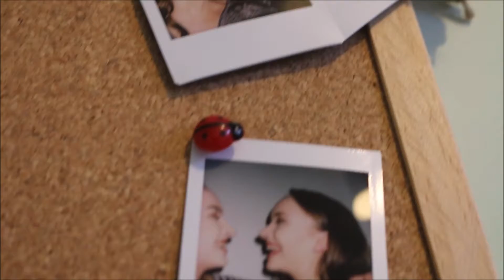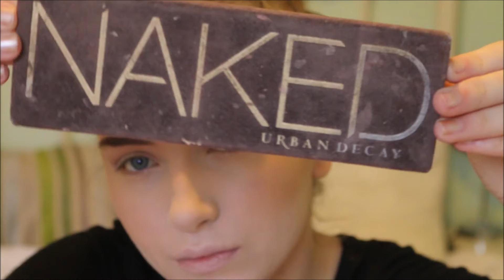Get Ready With Me- Concert Edition | Twin Thing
Hello guys! So sorry this video has taken awhile to go up, but fianlly here it is.  We were lucky enough to attend a Hozier concert so here is A Get Ready With Me, concert edition. Featuring our very good friend Kiz. Hope you enjoy!

Charley's gold eye nude lip look:
Primer: L'Oreal Paris inflammable matte primer
Foundation: No.7 Essentially Natural foundation in Calico
Concealer: Lasting Perfection
Contour: Contour and highlight pallet amazon
Powder: Rimmel London Matte powder
eyebrows and eyeshadow: Urban Decay Naked eye pallet 1 and 3
Lashes: Rimmel London Wake Me Up Mascara
Highlight: Mac shimmer and shine
Blusher: Rimmel London Blush in the shade Rose
Lips: Soap and Glory lipstick in the shade natural

Kiz's smokey eye red lip look:
Primer- The body shop Insta Blur
Foundation- Soap and Glory One Heck of a Blot, liquid to powder foundation
Concealer- collection lasting perfection
Brows- Rimmel brow this way and brown powder
Contour- unbranded contour palette
Bronzer- Urban Decay on the run palette
Blush- Mac Mineralise Blush in Dainty
Hilighter- Urban Decay on the run palette
Mascara- Soap and glory thick and fast and Maybelline the falsies
Lashes- Eyelure individuals
Eyeliner- Collection eye definer and Collection eyebrow definer
Eye shadow- a selection of shades from the Vintage Romance and Oh So Special Sleek palettes